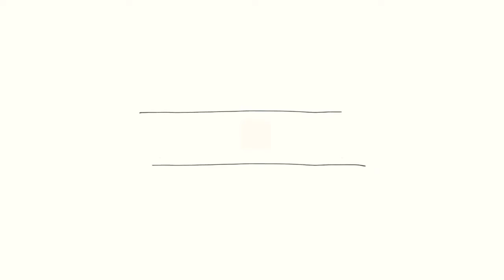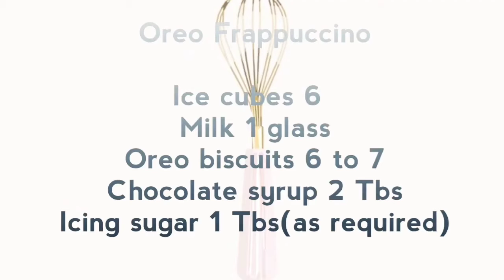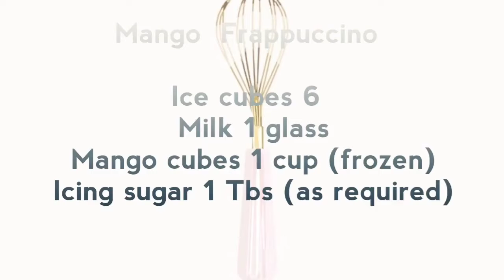Top 10 easy recipes/ Drinks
AOA
Try these yummy and quick drinks this ramadan at your homes.